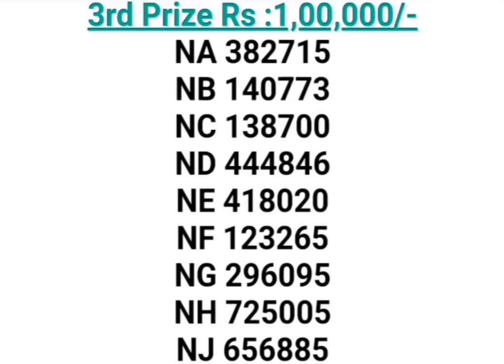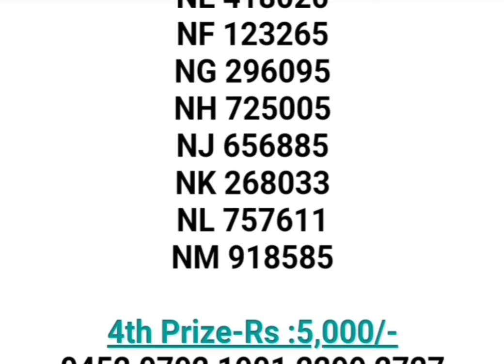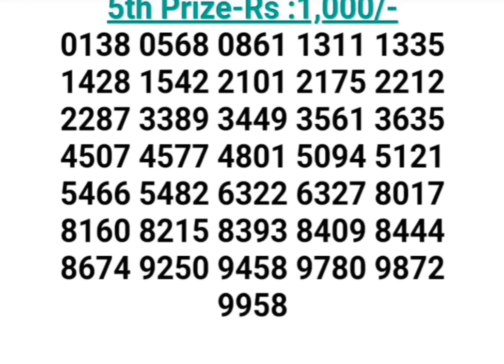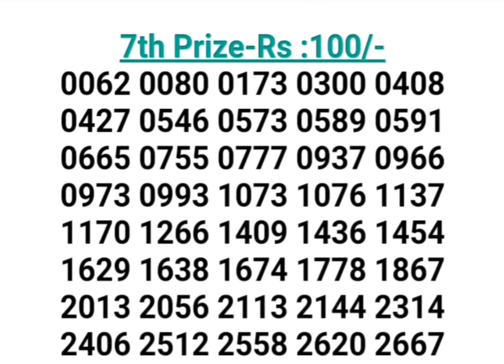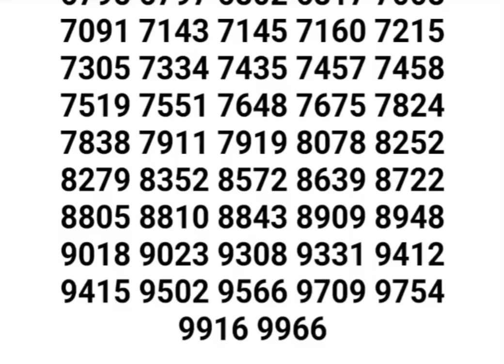NIRMAL NR-360 KERALA LOTTERY 22-12-2023 RESULT